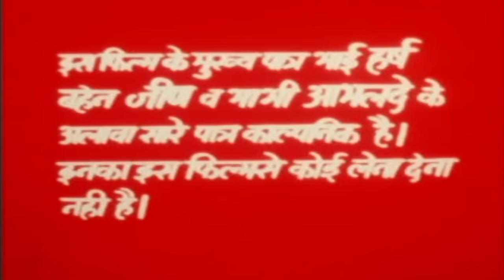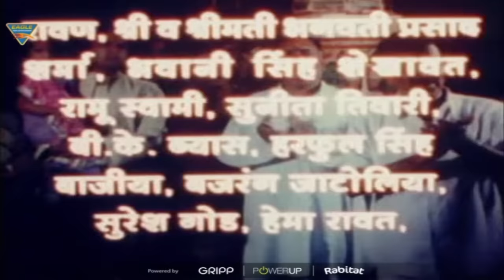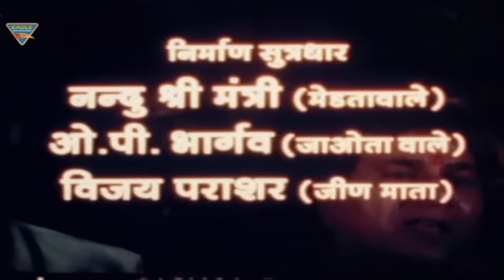Jai Jeen Mata Hindi Dubbed Full Length Movie || Eagle Hindi Movies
Watch Jai Jeen Mata Hindi Dubbed Full Length Movie.